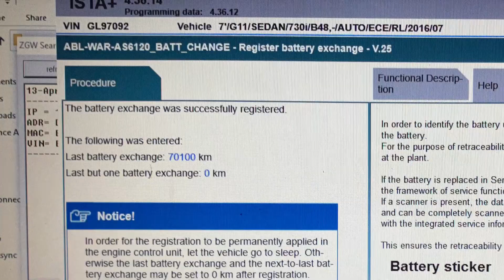BMW 730i B48 - Battery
-Upon our comprehensive checks, the car battery was not using original BMW battery
-Battery was not registered
-Battery was holding 10.22V at crank

-An engine that cranks, but isn't able to start.
-An engine that refuses to crank or start.
-Your BMW or MINI lights won't come on.
-Intermittent starting.